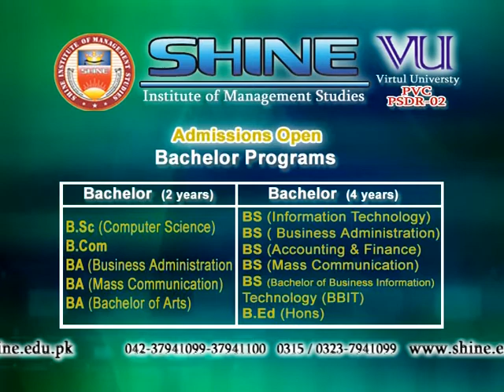Shine Institute of Management Studies (PSDR-02).mpg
Shine Institute of Management Studies (PSDR-02)